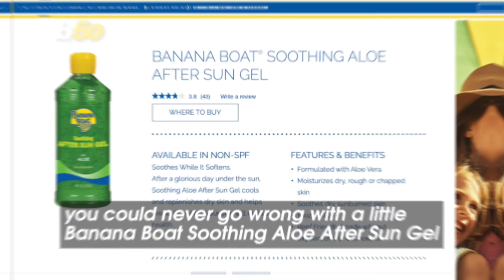Streaming on Local Now today - 7/27: Pharrell, self-care channel, soothing sunburn & more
Today's picks are a Get Happy guide:
1. First, find a happy song. Pharrell Williams has one & he's on AXS TV today

2. Practice self-care with our new wellness channel

3. Take a vacay (& maybe get some travel rewards)

5. Cut onions with no tears